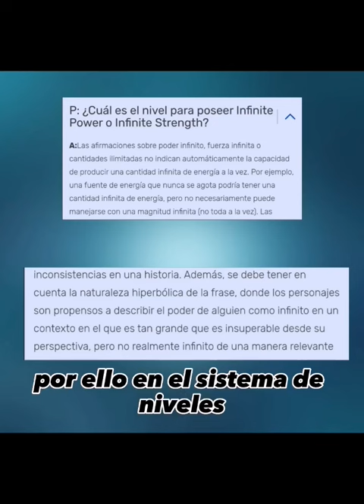shorts dbz fyp goku